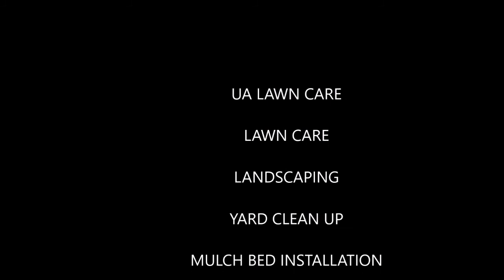TRIP TO THE TRAIL RIDGE LANDFILL - UA Lawncare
Welcome!

Uproot problems with your landscape for a more pleasing, unique property with superior services from us in Springfield, VA.

No matter whether it is a small or large project, our expertise will enhance the look and value of your property. Call us in Springfield, VA today for a personal consultation.